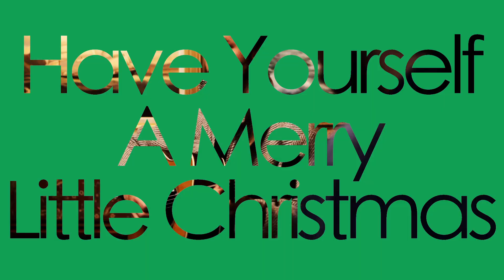The Modern Grass - Have Yourself A Merry Little Christmas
Analog Songs went to the Rossignol Cultural Centre in Liverpool, Nova Scotia, to record a couple of songs with The Modern Grass whilst they were on a tour of farmers markets around the province.

To celebrate the festive season we captured their version of Have Yourself a Merry Little Christmas (which is also available on their latest Christmas album - Swingin' Around The Christmas Tree...Again). We shot this one in the English Room at the RCC, which is reconstructed from the old Lambert and Butler tobacco shop in Covent Garden, London England.

The RCC is a truly remarkable place! Big thanks to Liz Brown and Sherman Hines for letting us use this incredible location for the video shoots, and to The Modern Grass for putting on such a great show.